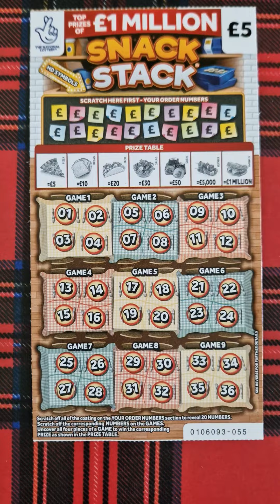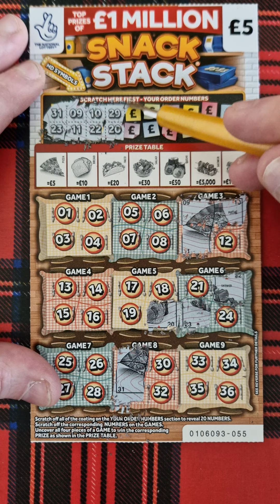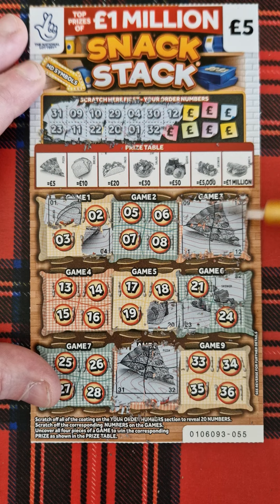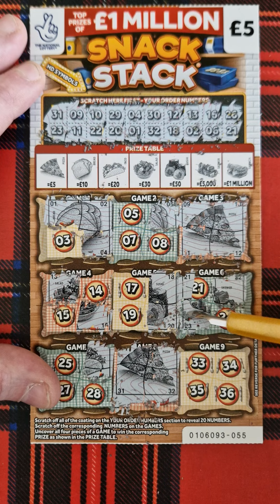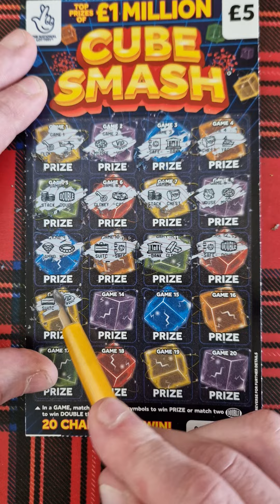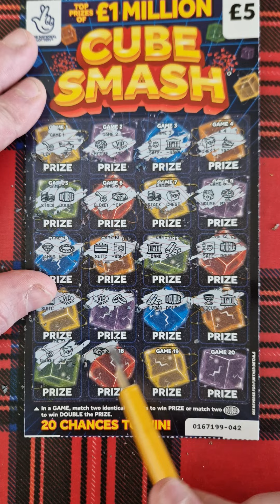two £5 lotto scratch cards play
in today's video i have two £5 lotto scratch cards to play